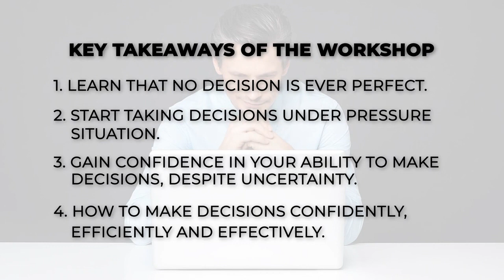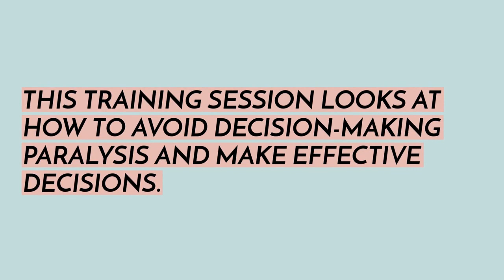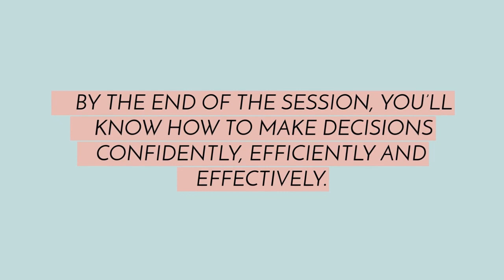Effective Decision Making Introduction Video | Pavan Bakshi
Decision making is a skill that applies to every industry, organization, level and role. To be good at your job, whatever it is, you need to be able to make good decisions. More importantly, you need to make decisions when you’re under time pressure and when you don’t have all of the information that you might want about the alternatives. When you learn how to make good, timely decisions in any situation, you reduce the stress of decision making and you improve your overall effectiveness.
Start taking decisions under pressure situation.
Gain confidence in your ability to make decisions
Despite uncertainty.

Pavan bakshi specializes in conducting leadership transformation initiatives within organisations. Also, he has conducted international workshops in south east Asia, USA, UAE, Canada, Africa, Sri lanka & Germany. He is regularly called as a guest speaker /key note speaker in senior leadership retreats and national and international seminars.

To know more about his services you can call him on